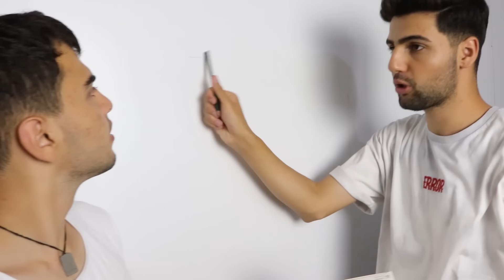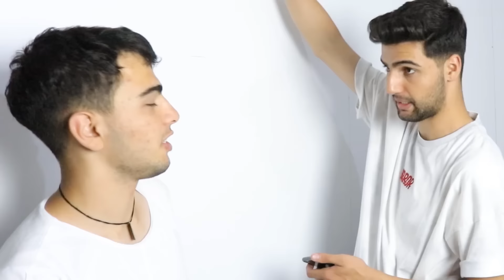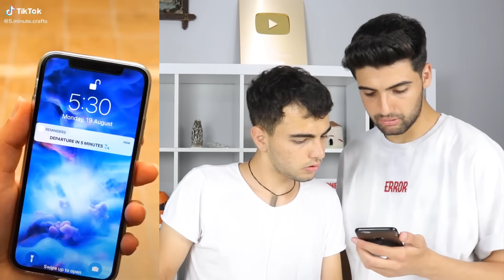En Yeni TikTok HAYAT HİLELERİNİ Test Ettik..#4 (ÇALIŞIYOR)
Merhaba M2B , Bugün Tik Tok life hacks videoları ile karşınızdayız .Bu video da TikTok Hayat Hileleri nin işe yarayıp yaramadığını test ettik.